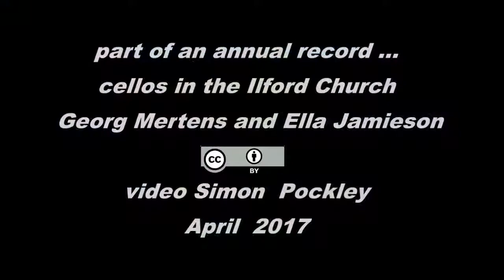CosyCorner - part 8 - April 2017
Part 8 of an ongoing series showing the progress of Toby and Kate's building project at 'Deja' on Mt Vincent. This shows the construction of the kitchen in April 2017. Part 7, April 2016, can be seen
Part 6 'the wedding at 'Deja' of Miles and Alea' - November 2015 can be seen